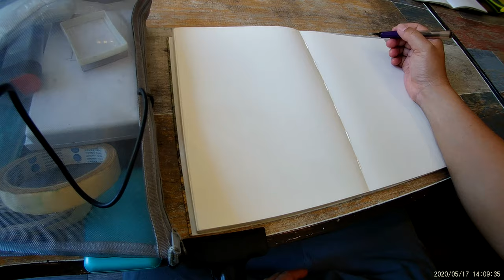People Drawing People 2020 0517 140712 037 Muse Garden